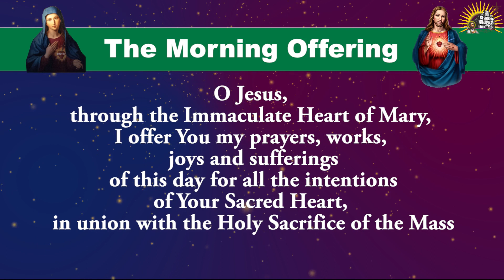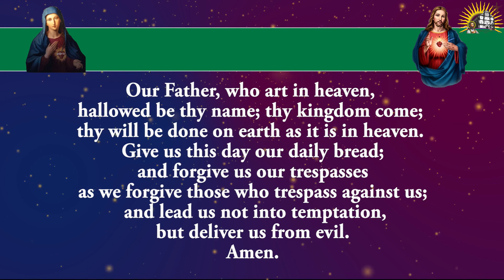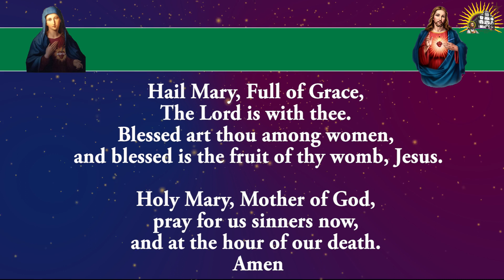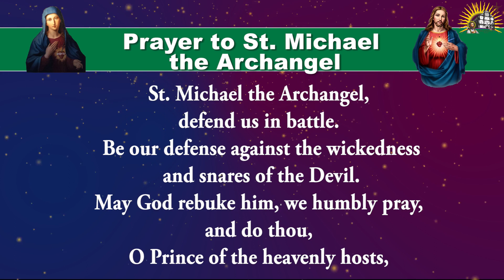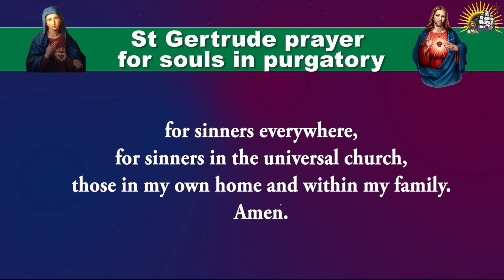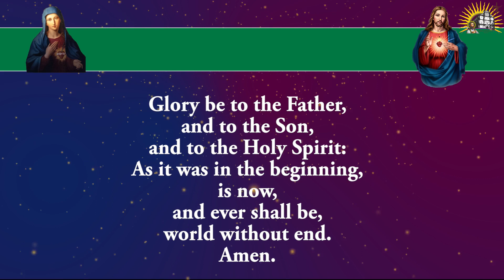Shorter Form - Daily Morning Offering and Prayers - Wednesday - 9 August 2023